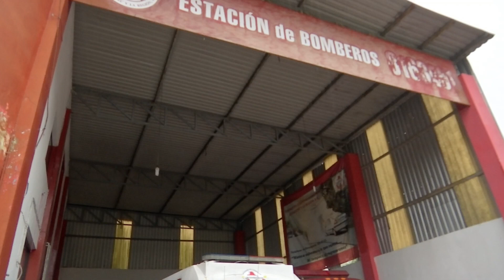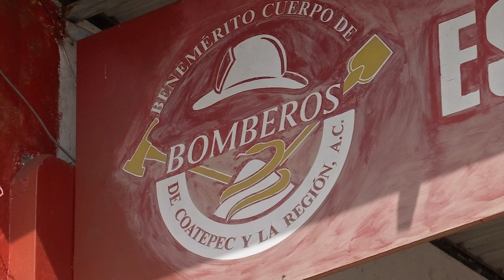Bomberos de Coatepec dejan de dar servicio de ambulancia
Coatepec, Ver.- Cada vez se agrava más la crisis económica de los bomberos de Coatepec por la falta de recursos.

Al mes, el mantenimiento y combustible para operar la ambulancia con la que cuentan asciende a los dos mil pesos, por lo que debieron pararla, reduciendo con ello su uso y disposición ante cualquier emergencia en la que la población requiera un traslado a algún hospital.